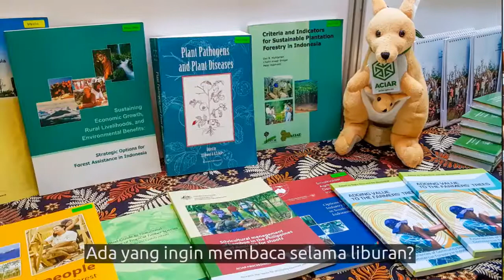The Australian Centre for International Agricultural Research (Bahasa Indonesia)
The Australian Centre for International Agricultural Research (ACIAR)